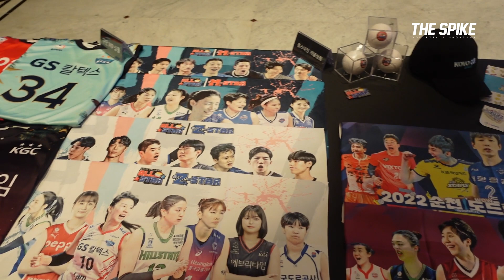금빛의 향연, V-리그 시상식 현장 다녀왔습니다!✨🏆 | 시상식 현장 스케치 | 신인왕 최효서-김준우 인터뷰까지!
2023년 4월 10일, 그랜드하얏트 서울 호텔에서 진행된 V-리그 시상식 현장을 담아보았습니다! 시상식 전 현장부터 신인왕을 수상한 최효서-김준우 선수 인터뷰까지!

함께보시죠!🥰

*03:32 (자막수정) '올라가서 자기 얘기 꼭 해' ➡️ '올라가서 내 얘기 꼭 해'*

영상_박진이 에디터

⬇️더스파이크 기사를 보고 싶다면?

Song : Hexacube - Red Heart Comes To You